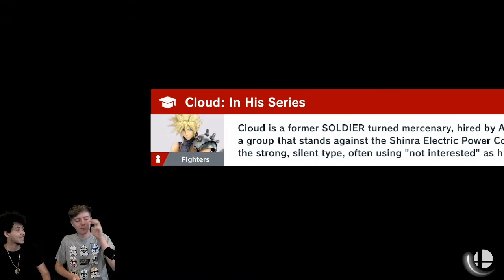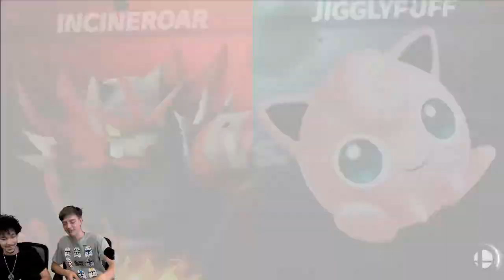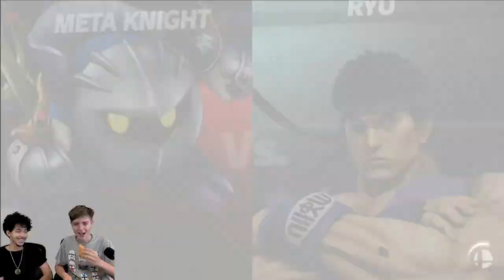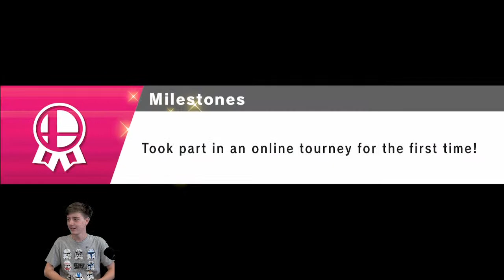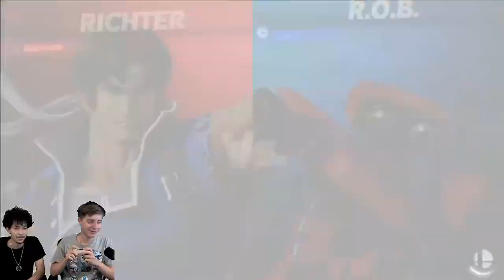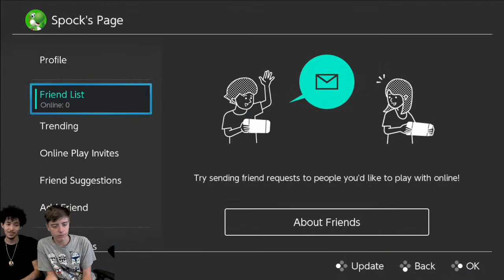Smash Bros with Zach and Peter! !shop !discord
Wednesday Night Magic Shenanigans